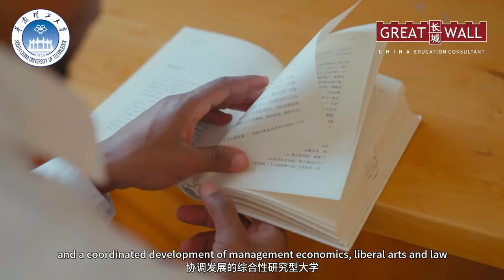South China University of Technology